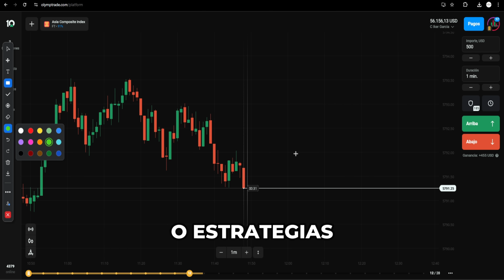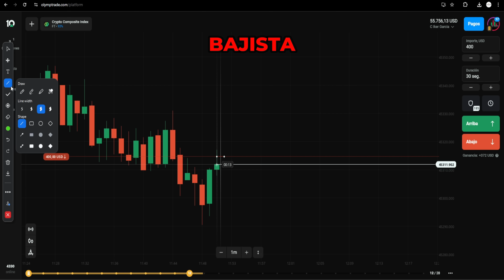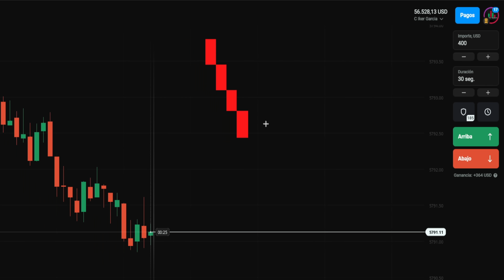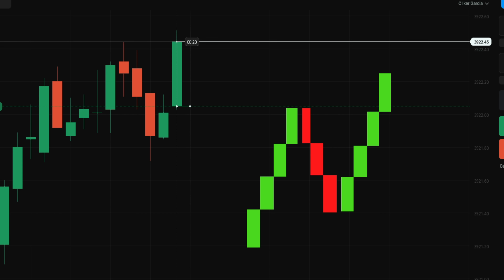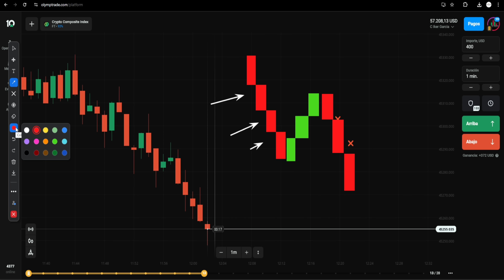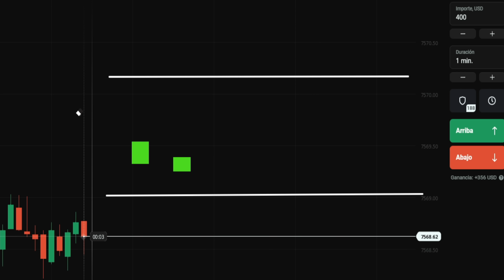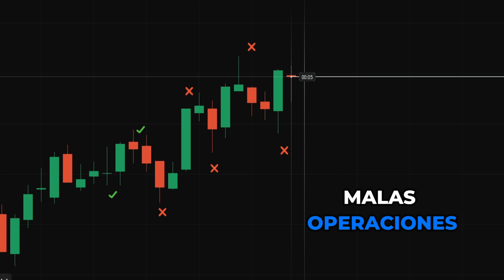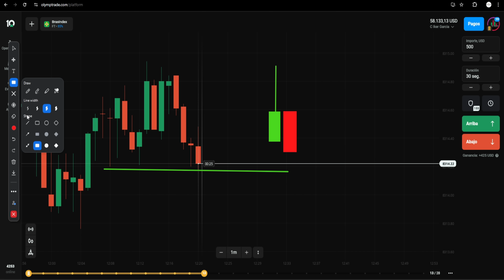El Secreto para GANAR Vela a Vela en Opciones BINARIAS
En este video te enseño el secreto para ganar en opciones binarias vela a vela y las mejores estrategias para ganar minuto a minuto , con esto podrás subir una cuenta fácilmente.
🔹Paso 1 Regístrate al bróker  ( Binarias ) 👇🏻

Únete a mi academia privada
Inscripción $80 USD
Mensualidad : $50 USD
En nuestra academia aprenderás todo lo que necesitas para ser rentable y vivir del trading con nuestras 3 sesiones en vivo cada semana, además de material de apoyo y mentoría durante las clases en vivo

Realmente se puede ganar en opciones binaria vela con vela y usar estrategias que te permitan ganar minuto a minuto , en este video te enseño cual es la mejor estrategia de opciones binarias para operar vela con vela y cual es la mejor estrategia para operar a 30 segundos , no te pierdas este video , suscríbete !